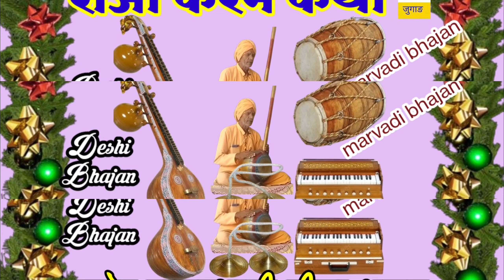राजा कर्ण री कथा | Raja Karan katha | राजस्थानी वीणा भजन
राजा करन री कथा | Raja Karan katha | राजस्थानी वीणा भजन
राजा करन री कथा
bhajan,
bhajan marwadi,
desi bhajan,
desi marwadi bhajan,
marwadi bhajan,
marwadi desi bhajan,
new super hit katha,
raja karan ri katha,
rajasthani bhajan,
rajasthani desi bhajan,
veena bhajan,
देशी वीणा भजन,
पांडवों की कथा,
पांडवों के भजन,
पुराने जमाने के भजन कीर्तन,
प्योर राजस्थानी भजन,
मारवाड़ी देसी वीणा भजन,
राजस्थानी कथा,
राजस्थानी कथा भजन,
राजस्थानी कथा भजन मारवाड़ी,
राजस्थानी कथाएं,
राजस्थानी भजन,
राजा कर्ण री कथा,
सुपरहिट राजस्थानी कथा
Meghdi puran katha bhag 1,
Ravatara Marvadi,
Rrmmarvadijugad,
bhajan,
desi bhajan,
desi marwadi bhajan,
marwadi bhajan,
marwadi desi bhajan,
megdi puran katha,
rajasthani desi bhajan,
पुराने जमाने के भजन १९८०,
पेटी ढोलक देसी मारवाडी भजन,
भजन कथा मेघड़ी पुराण,
भाग 1 मेगडी पुराण,
भाग-1 मेगड़ी पुराण कथा,लं
भाग-2 मेगड़ी पुराण कथा,
मेगड़ी पुराण कथा,
मेघडी पुराण भजन,
मैघड़ी पुराण,
वर्षो पुराना भजन
desi bhajan,
desi bhajan marwadi,
marwadi bhajan,
marwadi desi bhajan,
purane marwadi bhajan,
veena marwadi bhajan,
गांव के जुना देसी भजन,
गुरु वाणी भजन,
देसी भजन,
देसी वीणा भजन,

marwadi song
new bhajan,

देसी वीणा भजन
marwadi bhajan,
marwadi desi bhajan,
nonstop nirgun satsangi bhajan,
rajasthani bhajan,
rajasthani bhajan video,
satsangi bhajan,
देशी भजन मारवाडी,
देसी भजन mp3,
पुराने भजन राजस्थानी,
मारवाड़ी देसी भजन,
सत्संगी भजन,